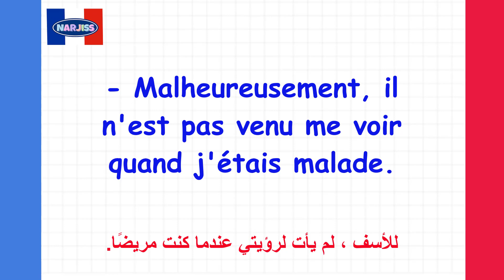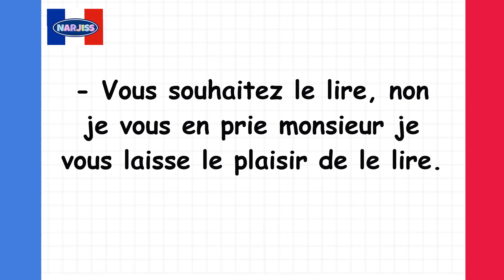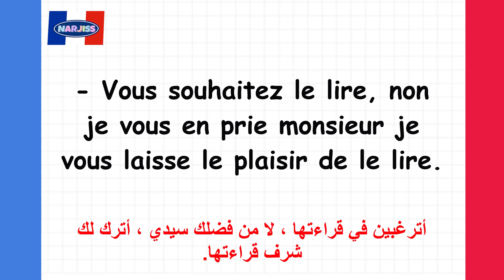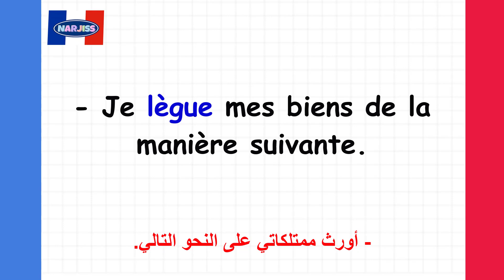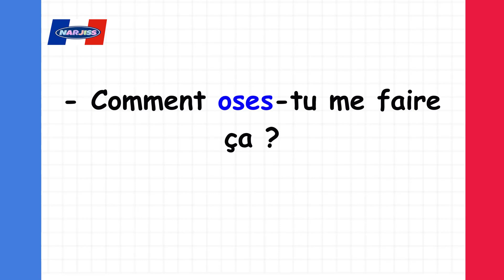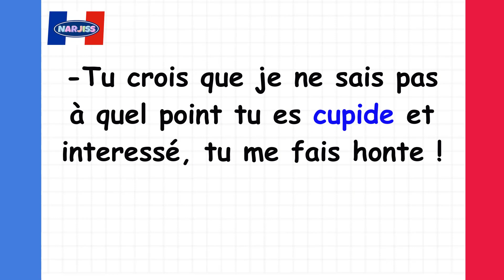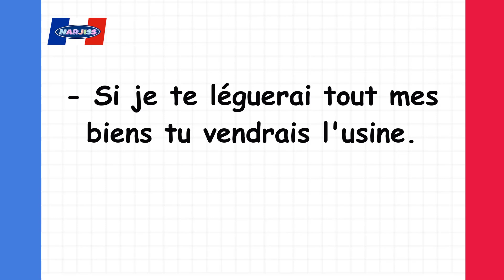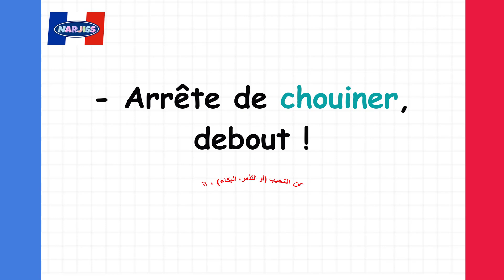تعلم الفرنسية من المقاطع بدون ملل في أسرع وقت (4)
قناتي الثانية لتعلم الإنجليزية من الصفر
Français arabe
15 min par jour pour apprendre le français
Parler français.
Français facile
Argot